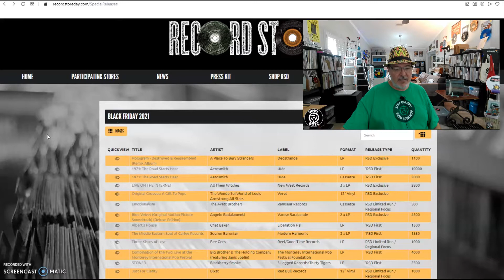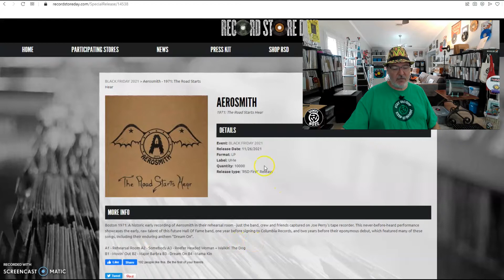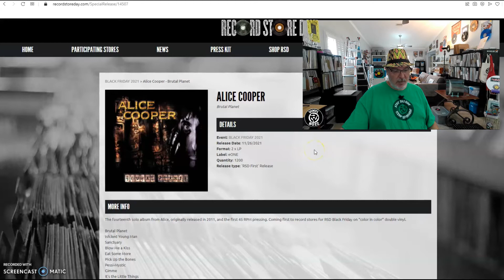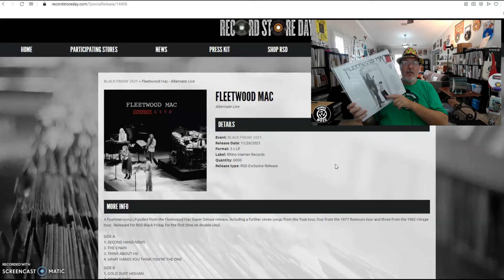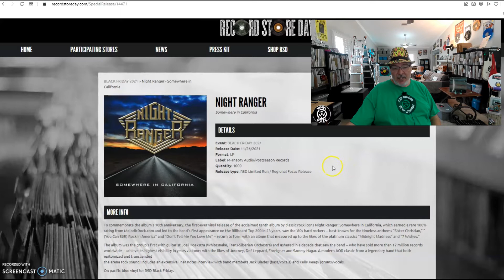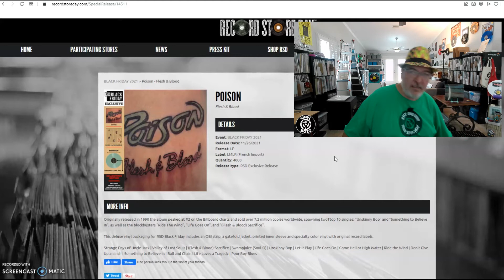RSD BLACK FRIDAY 2021 WANT LIST! | VINYL COMMUNITY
These are the releases I will be looking for on RSD Black Friday 2021
On November 26th!

Chapters:
0:00 Intro
0:53 AEROSMITH 1971: The Road Starts Hear
1:37 BLACKBERRY SMOKE: Stoned
2:04 ALICE COOPER: Brutal Planet
2:33 FLEETWOOD MAC: Alternate Live
3:37 NIGHT RANGER: Somewhere in California
4:11 OZZY OSBOURNE: No More Tears
4:34 POISON: Flesh & Blood
5:34 'WEIRD AL' YANKOVIC/OSAKA POPSTAR: Beat on The Brat (Maxi Single)